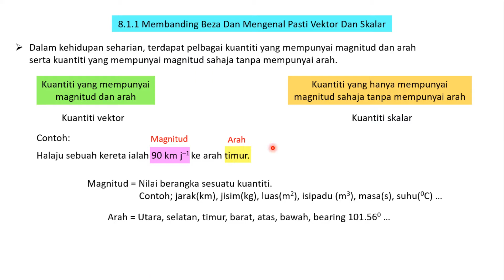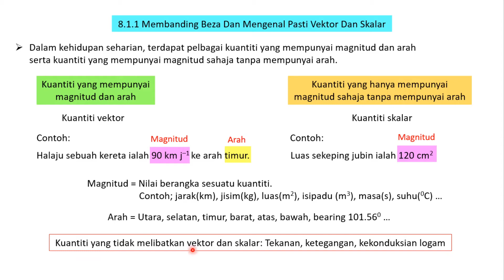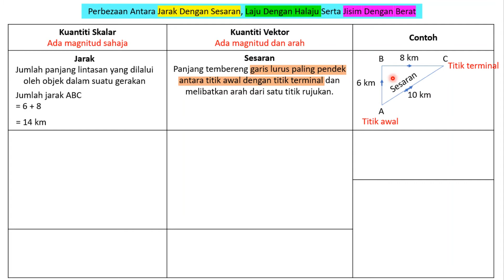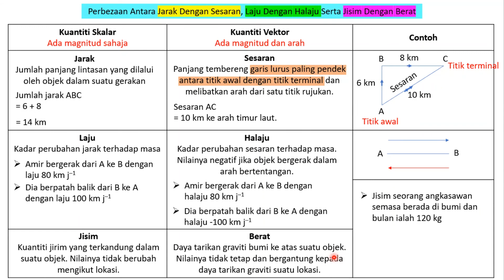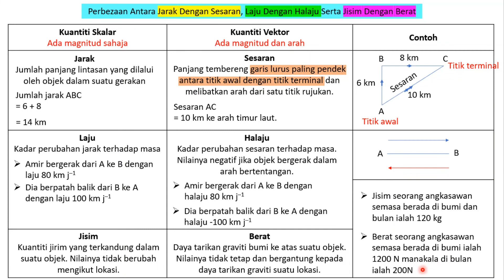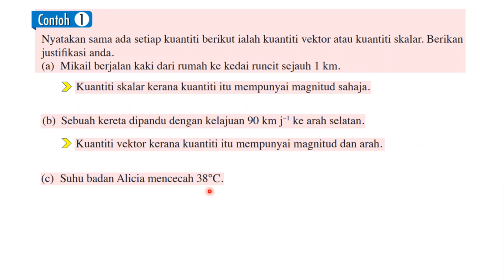8.1.1 MS212 MEMBANDING BEZA DAN MENGENAL PASTI VEKTOR DAN SKALAR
MEMBANDING BEZA DAN MENGENAL PASTI VEKTOR DAN SKALAR